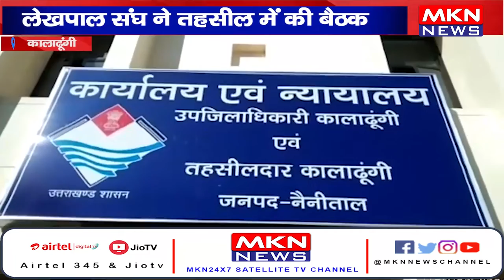कालाढूंगी - लेखपाल संघ ने तहसील में की बैठक, 25 तारीख से किया कार्यबहिष्कार का ऐलान।